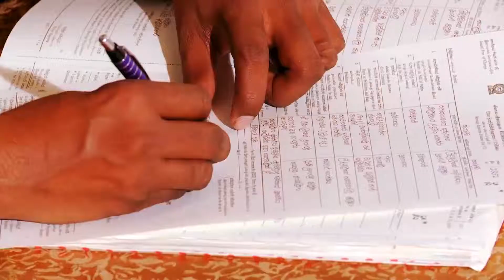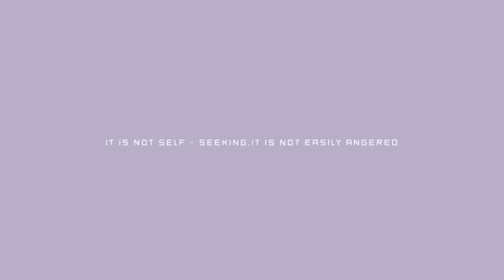Sadinika & Dilshan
wedding trela